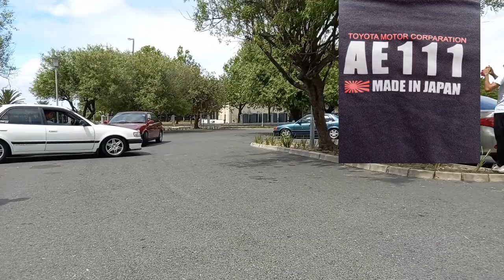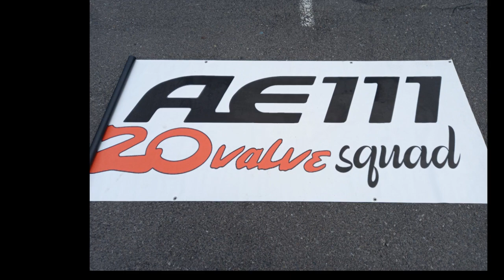AE111 Video Toyota Mass Park Off